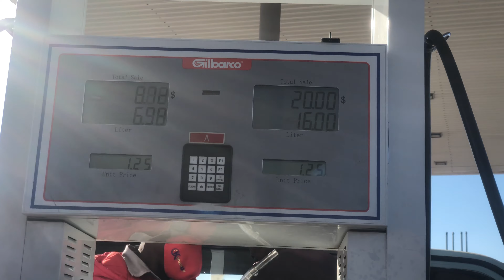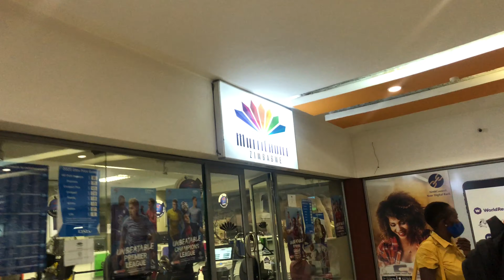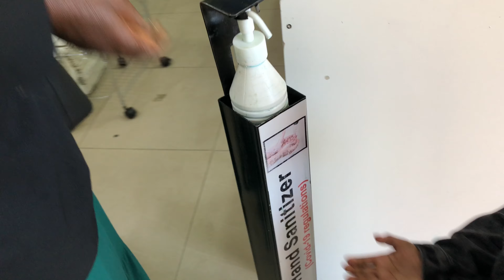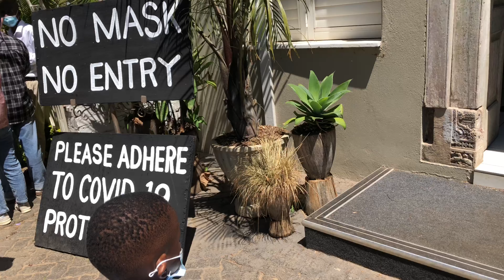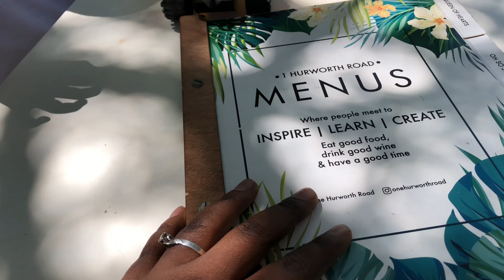VLOG | Vaccine Card Drama + Trying out sushi for the first time | QOH | ZIM YOUTUBER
Spend a few days with me as I try to get my vaccine card and trying out Sushi for the first time. I hope you’re doing great and that you enjoy this vlog.

PS: There were are few parts that were shaky and I do apologize for that!

* About Me *

My name is Sharron. I am a fashion and lifestyle content creator based in Harare, Zimbabwe. On this channel you will get to see me share some bits about fashion, my life as a mom & wife and my small  business.